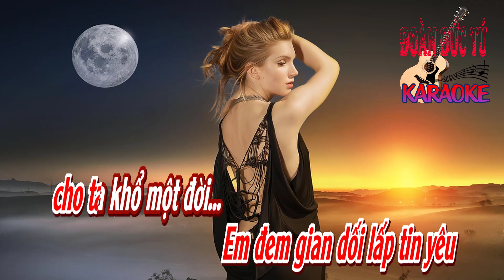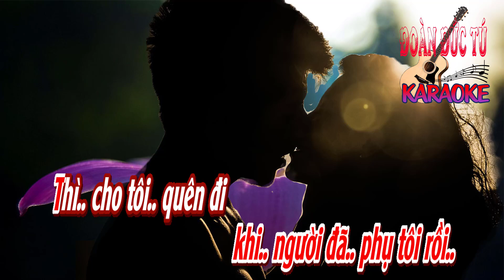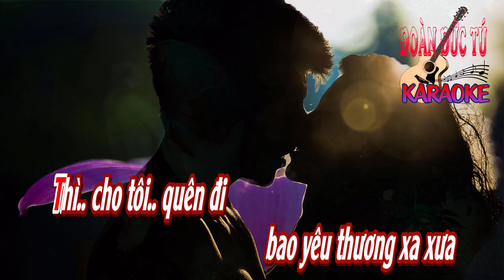karaoke Tình Hận_ DeLiLah_ Giọng Nữ_ Nhạc Ngoại_ lời Phạm Duy_ Hòa âm Đoàn Đức Tú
Tình Hận_ DeLiLah, nhạc ngoại, lời Phạm Duy., hòa âm & dựng karaoke Đoàn Đức Tú. Bài hát hòa âm giọng Nữ.
Có những số kiếp
đã trót đắm đuối chất ngất say trong men tình...
Phút cuối mất hết
mới biết có muốn sống chết với chữ yêu...
Dẫu... yêu.. thương nồng nàn..
Nhưng yêu thương vẫn luôn cho ta
những đớn đau phũ phàng...
Yêu.. là nát.. tan trái tim..
yêu.. là chết.. ở trong lòng..
Dù.. thời gian.. qua mau
mang theo bao muộn phiền
Nhưng khi con tim trót si mê
có biết chi ngày mai...

Lang thang trong đêm
ta nghe cô đơn dâng lên bao nỗi u sầu...
Như đang trong mơ
tôi lê đôi chân bơ vơ suốt canh thâu...
Thấy... em.. trong tay người..
Em đem gian dối lấp tin yêu
cho ta khổ một đời...
Khi.. tình đã.. xa lánh tôi..
khi.. người đã.. phụ tôi rồi..
Thì.. cho tôi.. quên đi
bao yêu thương xa xưa
Giết bóng dáng ấy đã trong tay
hay trong cơn mộng thôi...
Thôi anh xin em mau quên đi
một cuộc tình đầy ngang trái. /.